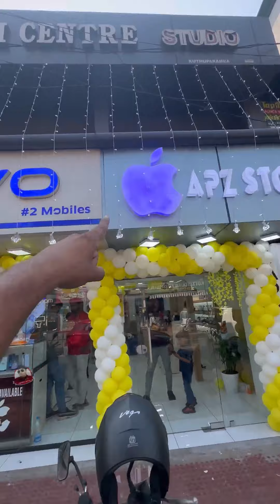യൂസ്ഡ് ഫോണുകൾ ഇൻസ്റ്റാൾമെന്റിൽ വേണോ സ്മാർട്ട്‌ ഫോണുകൾക്ക് വമ്പിച്ച വിലക്കുറവും ഉണ്ട്,,,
APZ STORE KOOTHUPARAMBA
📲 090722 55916